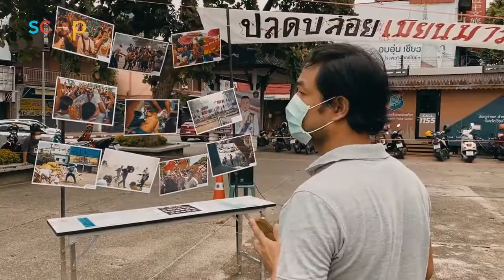Chiang Mai's Hidden Gem: Thai Traditional Street Couple Dance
Chiang Mai, a city located in northern Thailand, is known for its rich culture and traditions. One of the most unique aspects of Chiang Mai's culture is its traditional street couple dance. This dance has been passed down through generations and is a true hidden gem of the city.

What is Thai Traditional Street Couple Dance?
Thai traditional street couple dance is a unique style of dance that originated in northern Thailand. It is usually performed during festivals and special occasions, such as weddings and temple fairs. The dance is characterized by the intricate footwork, graceful movements, and beautiful costumes of the dancers.

History and Significance:
Thai traditional street couple dance has a long and rich history that dates back to the Lanna Kingdom, which ruled over northern Thailand from the 13th to the 18th centuries. The dance was originally performed by members of the royal court and was later adopted by the general public. Today, the dance is an important part of Thai culture and is often performed during traditional festivals and ceremonies.

How to Learn Thai Traditional Street Couple Dance:
If you are interested in learning Thai traditional street couple dance, there are many places in Chiang Mai where you can take classes. These classes are usually taught by experienced dancers who can teach you the basic steps and techniques of the dance. You can also watch performances of the dance to get a better understanding of how it is performed.